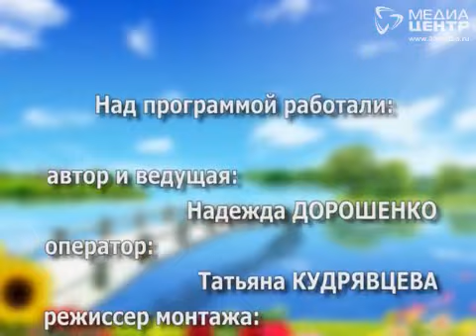Дачные советы 16.06.16.